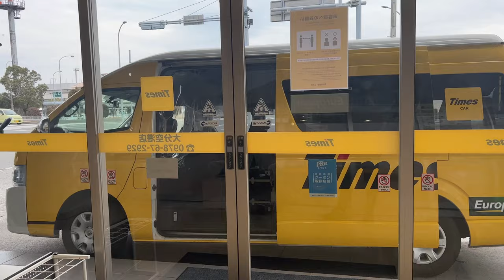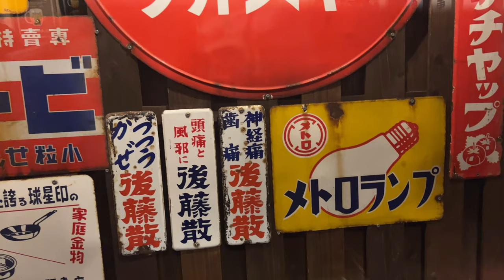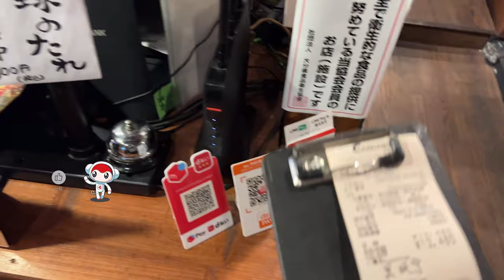【易游日本】出差去日本大分县！顺便和日本友人品尝当地美味！首次尝试鸡肉刺身的感想是 ...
大家好，欢迎收看这一期的易游日本，我是晓宁。

如果有兴趣可以联系我，有什么其他想看的日本房地产欢迎下面留言，
也欢迎加我的微信：yiyouriben1
相互交流。

我是晓宁，我们下期再见！

今日头条：易游日本
B站：易游日本
微博：易游日本
微信公众号：易游日本TV
抖音：易游日本